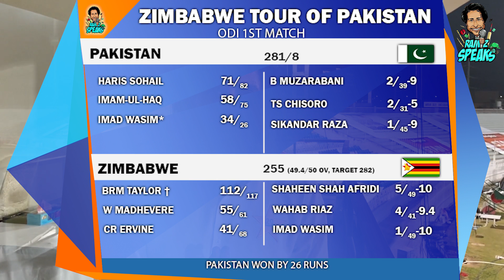Shaheen, Wahab save the day for Pakistan | Young talent ignored again